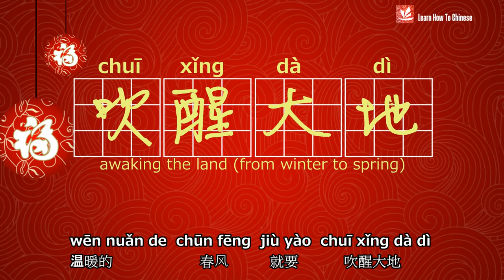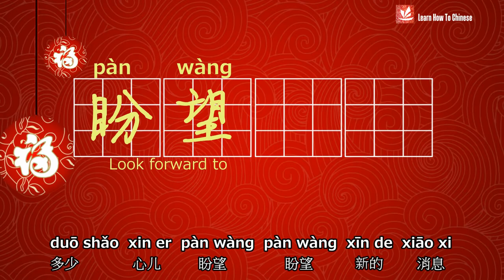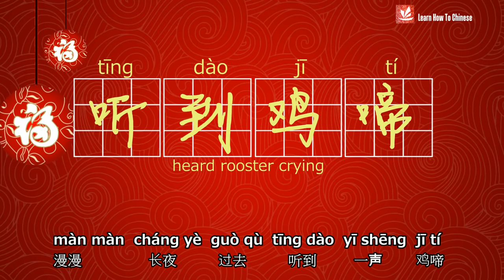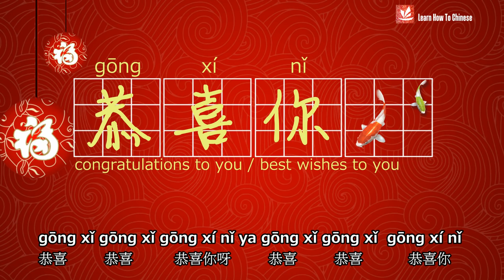Learning How To Sing the Chinese New Year Song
Learn How To Sing the Chinese New Year Song